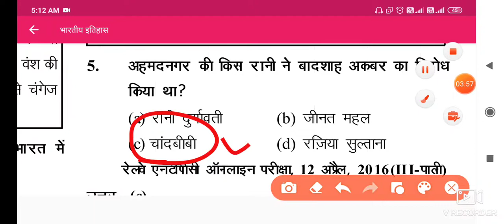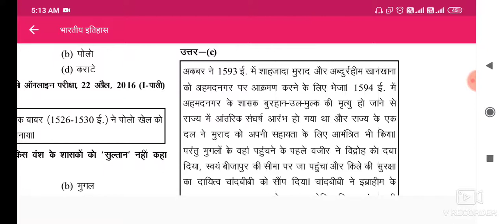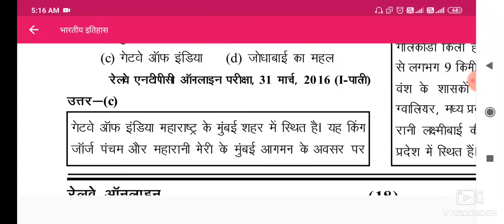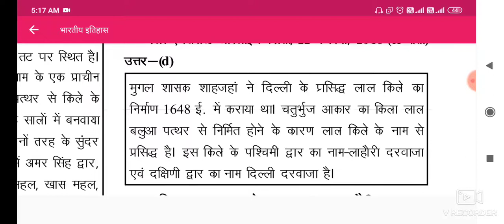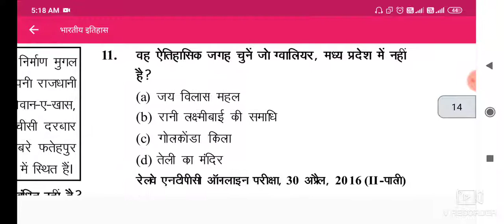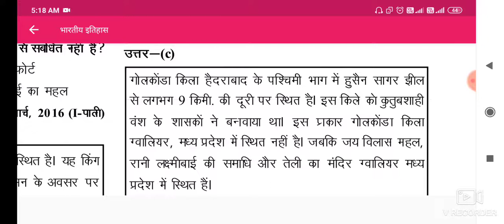मुगल साम्राज्य | Mughal Empire Previous Year Questions | GK | Railway RRB NTPC 2020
useful for Railway , Bihar SSC Mains Exam , PCS Prelims
objective questions
mcq questions